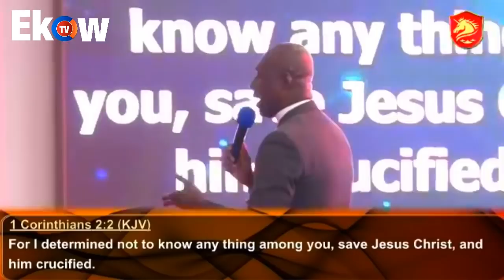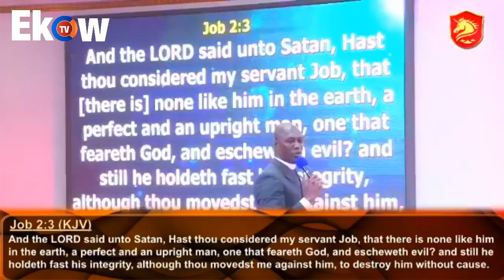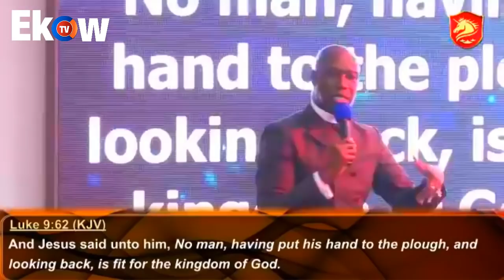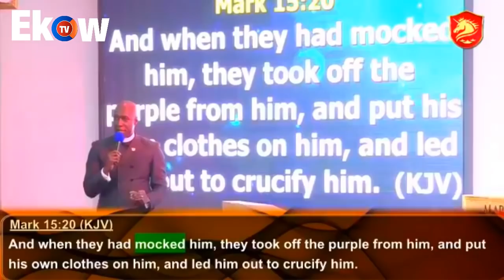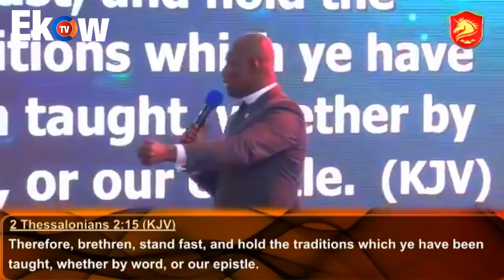The Trumpet Is Sounding Yet They Joking On Social Media Prophet Kofi Oduro F!res Hard😮😅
Eii Prophet Kofi Oduro Reacts Ghana Needs Healing And Cleansing 🔥😅😢🔥😬
Eii Prophet Kofi Oduro React Vanity Upon Vanity , They Brag On Social Media🔥😅😢🔥😬

Prophet Kofi Oduro Our Heart Is Full Of Evil And Wickeness
Prophet Kofi Oduro Goes All Out , We Need Justice Oman Ghana
Prophet Kofi Oduro Message For Ghana , They Said I Don't RESPECT
Awurade Bo Afu Oman Ghana ( The Anger Of God ) Prophet Kofi Oduro F!res
Trimude, Ahomaso) Ne Ahwease3 (The Fall Of Man) By Prophet Kofi Oduro
God IS Watching ( Awurade Hw3) By Prophet Kofi Oduro
Difficult Times Now, But Don't Lose Hope PROPHET KOFI ODURO
Strive To Enter The Narrow Gate Prophet Kofi Oduro
Prophet Kofi Oduro Is Shaking The Table Eiii More Fire
Ghana Ne Awudie S3m Nkoaa Prophet Kofi Oduro ,Awurade B3twe Mo Aso
Daa Nkwa As3m No SieSie Nipa By Prophet Kofi Oduro